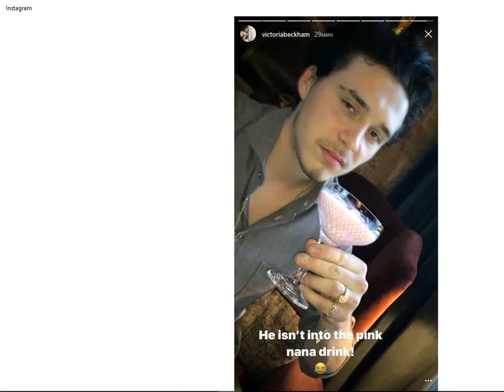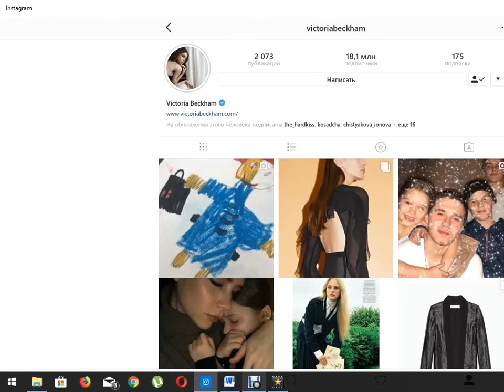What to see the New Year will tell Victoria Beckham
Victoria Beckham | Instagram news  | December 2017 | What to see the New Year will tell Victoria Beckham